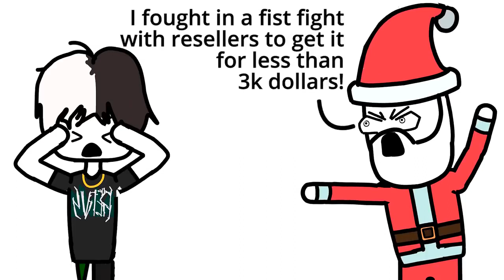Roblox be like | Santa Destroys Slenders in Roblox 1